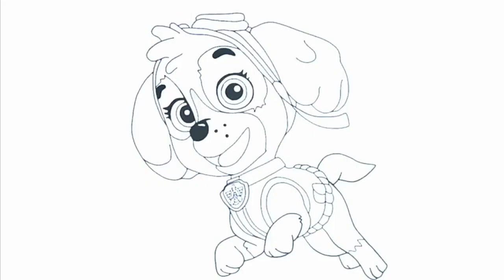Paw Patrol drawing, painting & coloring for kids and toddlers Draw Paw Patrol